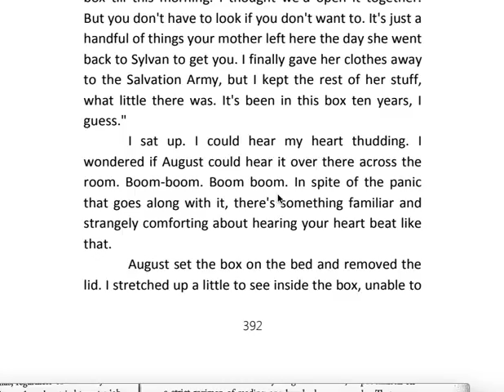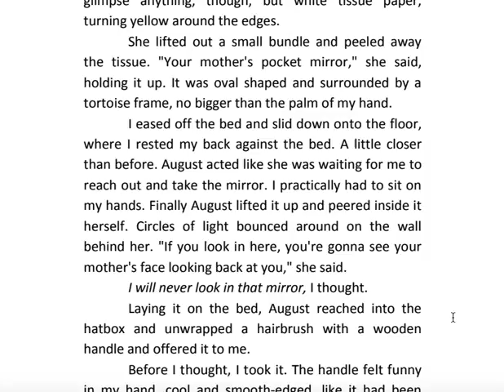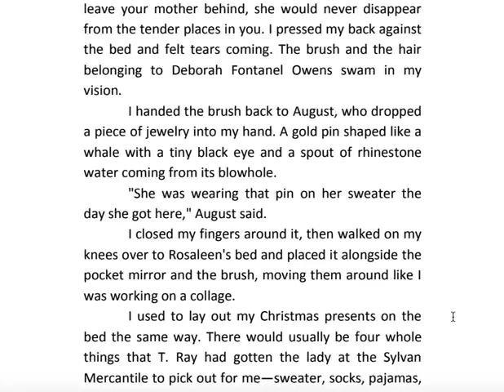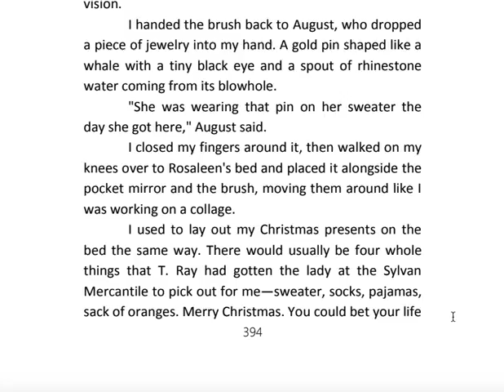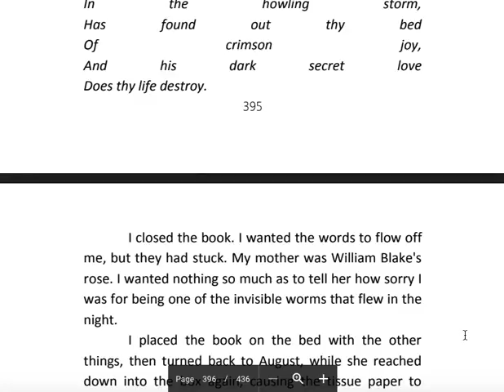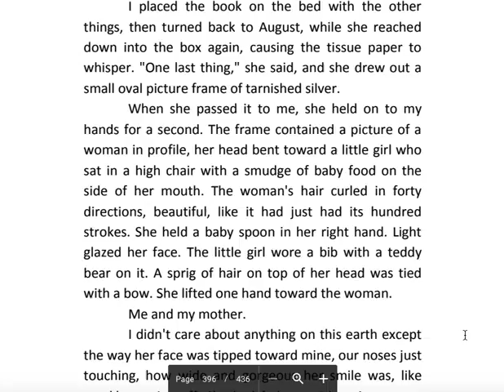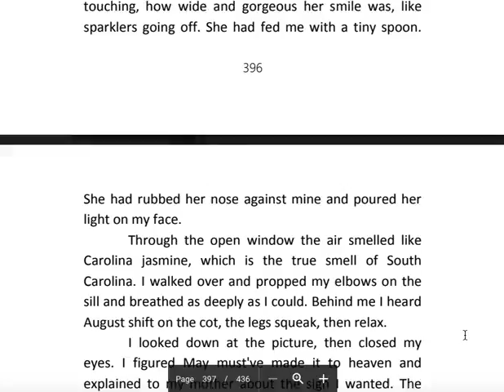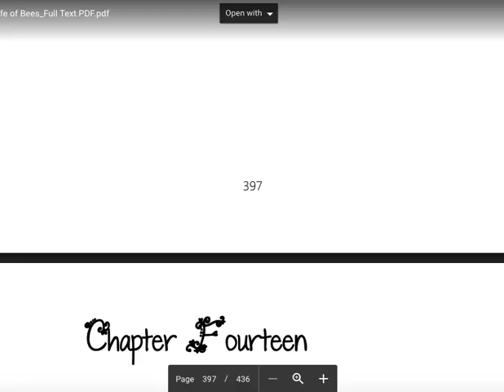SLB ch 13, part 4